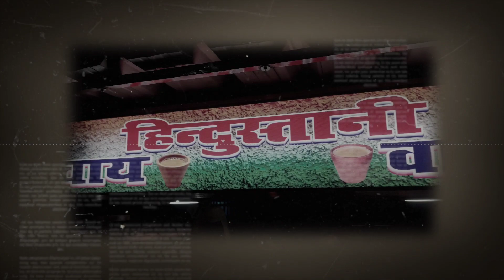Patna का Viral हिंदुस्तानी चाय वाला | Chai wala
Patna का Viral हिंदुस्तानी चाय वाला
hindustani chai wala

Hindustani chai wala,City loud news